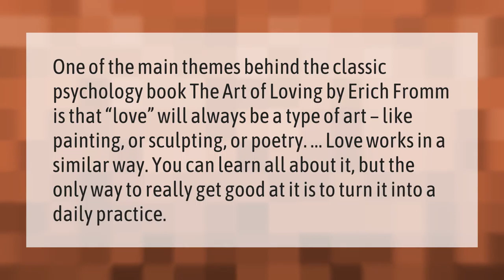Is love an art?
Love Is Art Kit • Is love an art?

Laura S. Harris (2021, March 24.) Is love an art?
    AskAbout.video/articles/Is-love-an-art-232451